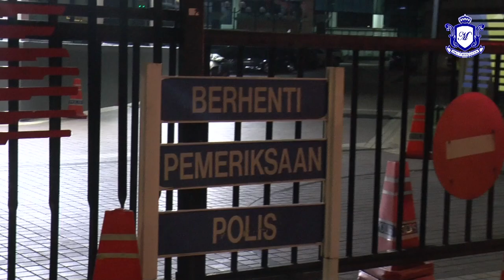MKL Crimedesk | KECOH Sri Pentas TV3 Terima Ancaman Bom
Polis mengesahkan panggilan ancaman bom yang diterima di sri pentas, di sini, malam tadi adalah panggilan palsu.

Ketua polis daerah petaling jaya, asisten komisioner mohd zani che din, berkata polis yang menerima laporan kejadian pada jam 10.12 malam bergegas ke lokasi sebelum mengarahkan semua kakitangan media prima mengosongkan bangunan.

Katanya, panggilan berkenaan diterima daripada seorang lelaki yang mendakwa ada bom di dalam bangunan berkenaan

Selepas kakitangan dipindahkan ke tempat selamat, pasukan unit pemusnah bom (upb) ibu pejabat polis kontinjen (ipk) selangor dan unit anjing pengesan (k9) melakukan pemeriksaan di keseluruhan kawasan bangunan.

Bagaimanapun, pemeriksaan mendapati tiada sebarang objek meragukan ditemui dan selepas keadaan disahkan selamat, semua kakitangan dibenarkan masuk semula ke dalam bangunan kira-kira jam 1.30 pagi.

Mohd zani berkata, polis masih meneruskan siasatan untuk mengesan individu yang membuat panggilan palsu terbabit dan kes disiasat mengikut seksyen 506 kanun keseksaan kerana membuat ugutan jenayah.